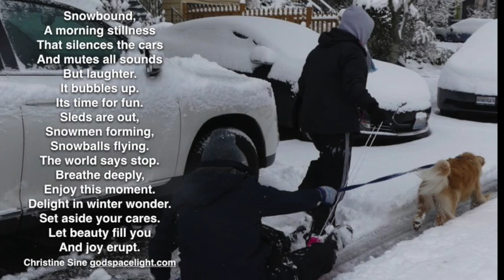Snowbound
Seattle snow - time for fun and reflection. Enjoy this short video of me enjoying the snow and reciting the poem that flowed from my experience